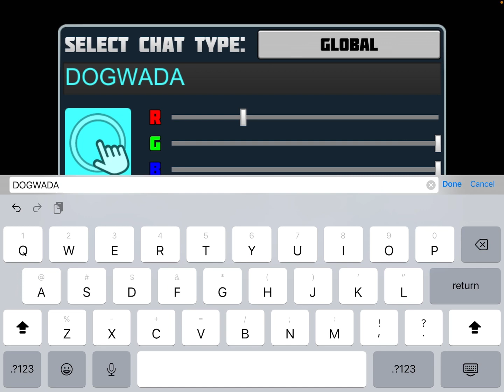Building a base in planet craft world of cubes pt1